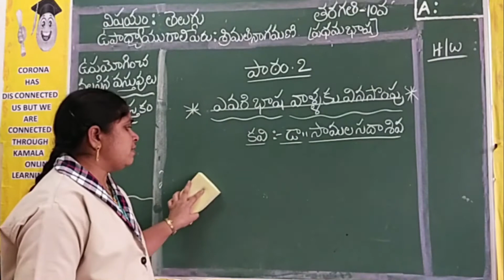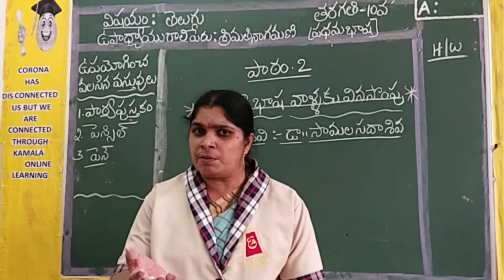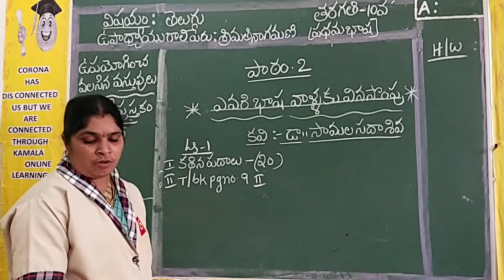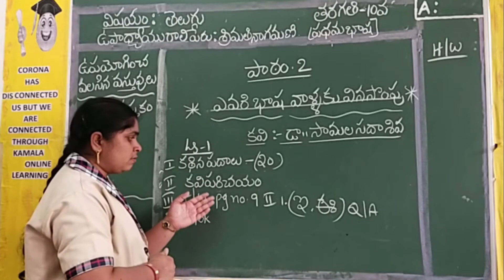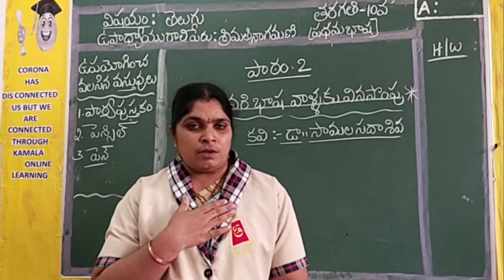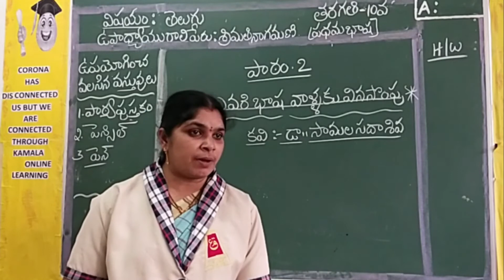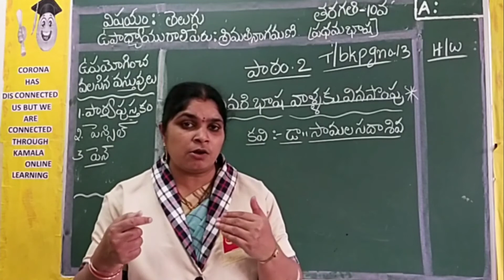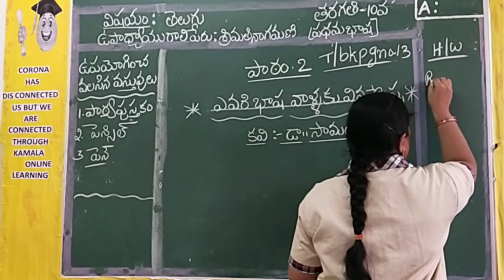10TH_CLASS_TELUGU (1ST LANG)_LS2_PT1